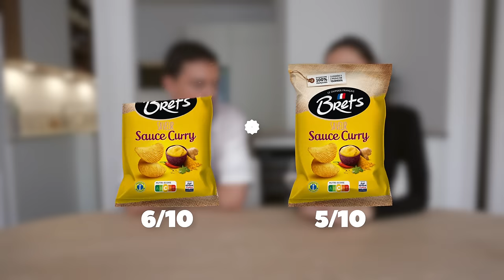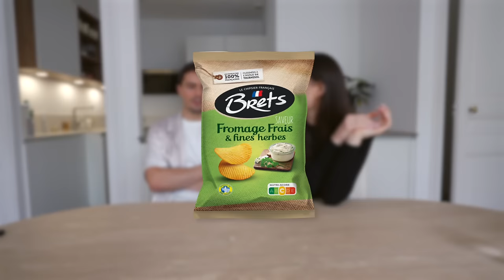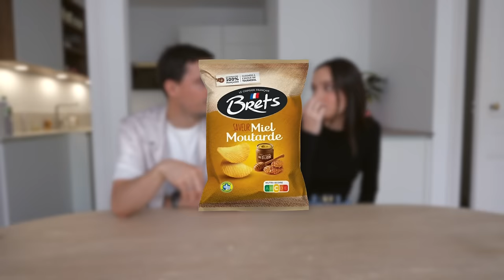ON DEVINE LES GOÛTS IMPROBABLES DES CHIPS BRET'S